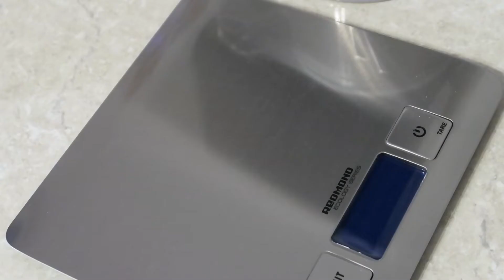Как приготовить Рождественское полено. Десерт на Новый год. Рецепт из путешествия 🇫🇷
Праздничный торт к новогоднему столу!
Рецепт и история Рождественского полена как десерта.

Вариация с малиной
Ингредиенты

Для шоколадного бисквита:
30 г муки
15 г кукурузного крахмала
15 г какао
100 г сахара
2 крупных яйца
3 больших желтка
2 больших белка
1 ч. л. экстракта ванили
1/8 ч. л. соли

Для крема:
160 г сливок жирностью 33%
2-3 ст. л. сахара
160 г маскарпоне
150 г малины
2 ст. л. малинового джема
щепотка соли